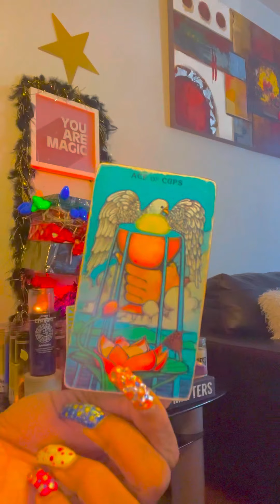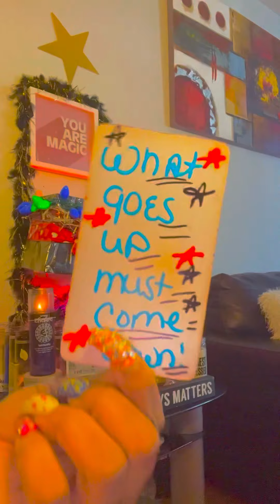bE VERy caREFUL‼️‼️‼️‼️‼️‼️